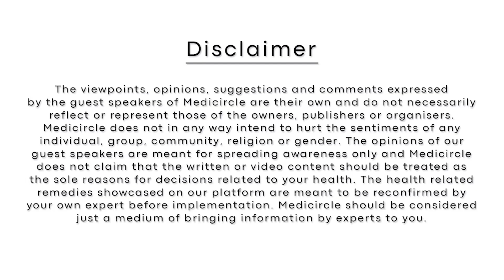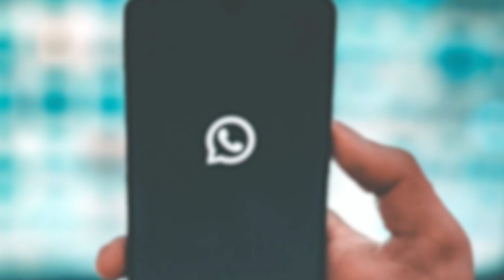Vadodara based health tech startup, Purple Docs helps digitize your medical data | Pooja Gupta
What led to PurpleDoc  ▪  USP of PurpleDocs  ▪  Client base of PurpleDocs  ▪  Fund utilization of Purple Doc  ▪  Financial revenues of Purple Doc  ▪  Goals and expansion plans of Purple Doc  ▪   Advice for the budding entrepreneur

Hello दोस्तों,
Healthcare doctors or nurses के human touch से शुरू होकर technology-based devices तक transform हो चुका है| Healthcare startups medical help पहुंचाने में revolution ला रहे हैं फिर चाहे वह consultation हो, treatment हो या फिर medical prescription.

 आज जिस तरह से लोग technology को adopt कर रहे हैं easy or convenient medical aid में, उसने innovative startups की demand को और ज्यादा बढ़ा दिया है|  यह startups ना केवल patients के लिए helpful है बल्कि doctors और medical professionals के लिए भी बहुत efficient है|  यह startups latest technology use करते हुए healthcare sector  के challenges को भी पूरा करने में बहुत हद तक सक्षम है|

Medicircle आपके पास लाता है authentic information सीधे entrepreneurs और influencers की जुबानी।
चलिए सुनते हैं इनको इस वीडियो के जरिए|
Stay Safe

Hello Friends
Healthcare has been transformed from a human touch of doctors, nurses and other health professionals to devices and now using technology. Healthcare startups are revolutionizing the way medical aid is given in terms of consultations, treatments and medical prescription.

Nowadays the way people are adopting technologies and looking convenient ways during illness has directly impacted as increased demand for innovative startups. These startups are not only helping patients but are also making the task of doctors and medical professionals efficiently.
These startups uses latest technology and are capable of meeting all healthcare challenges.

Medicircle brings to you more reliable information because it is direct from big change making entrepreneurs. Its authenticity and reliability are at its best.

Let’s check out their opinion by watching this video.
Stay Safe

00.00 – Introduction
01.06 – What led to PurpleDocs
06.00 – USP of PurpleDocs
08.16 – Client base
09.07 – Fund utilization
09.46 – Financial revenues
10.53 – Goals and expansion plans
12.27 – Advice for budding entrepreneur

About Medicircle
हेलो दोस्तों ,